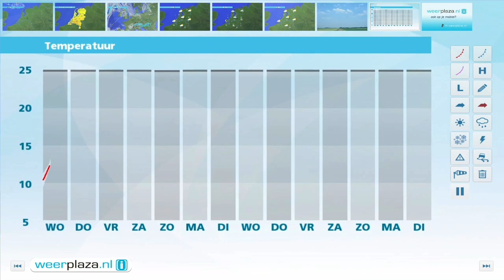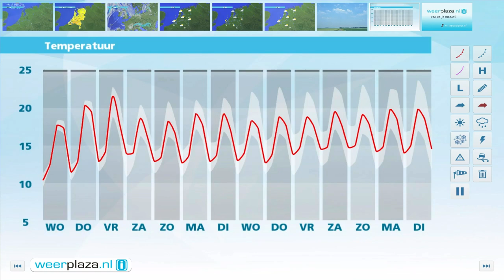Weerbericht dinsdagmiddag: Woensdag geregeld zon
In het noorden en noordoosten is het bewolkt en valt enige tijd buiige regen. Ook in het zuidoosten is een bui mogelijk. Later vanavond of vannacht wordt het vrijwel overal droog en daalt het kwik tot 8 graden. Morgen schijnt de zon geregeld en valt er slechts een enkele bui. Het wordt 17 tot 20 graden en de wind blijft noordelijk. Donderdag zijn er flinke perioden met zon en is de buienkans klein. Bij weinig wind wordt het 's middags 19 tot 23 graden. Vanaf vrijdag neemt de kans op buien weer toe.